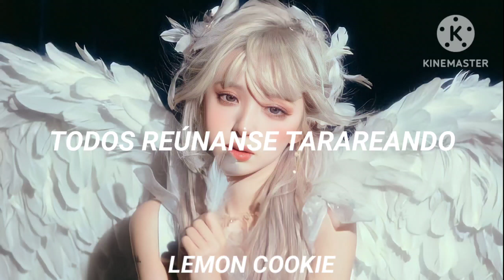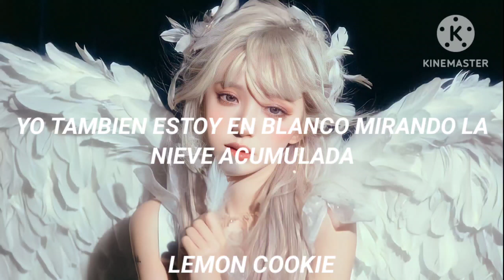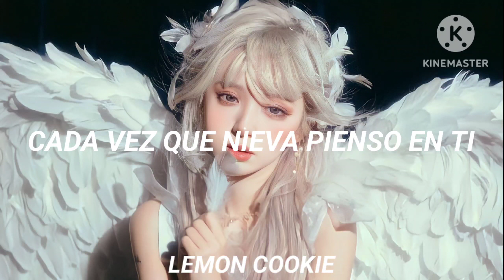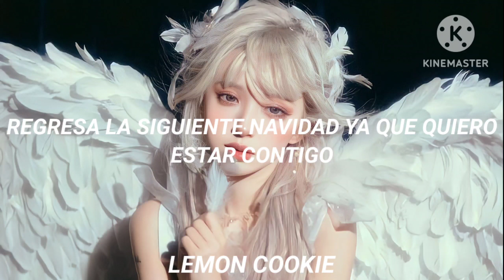Super Junior ; Hate Christmas (sub español)